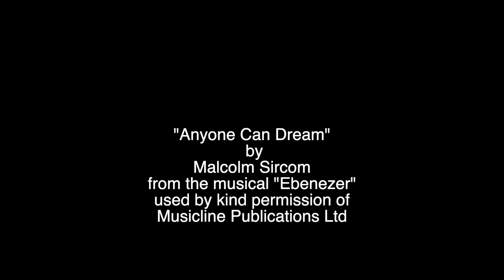In The Bleak Midwinter/Anyone Can Dream English Concertina Duet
One of my favourite Christmas carols combined with a beautiful tune written by the late Malcolm Sircom from his 1992 musical "Ebenezer" (used by kind permission of Musicline Publications Ltd.).  I play a Martin 000-28 Eric Clapton acoustic guitar and a Jackie English concertina.  I double-tracked all instruments to sweeten the sound.
The tune for In The Bleak Midwinter by Gustav Holst is called "Cranham".